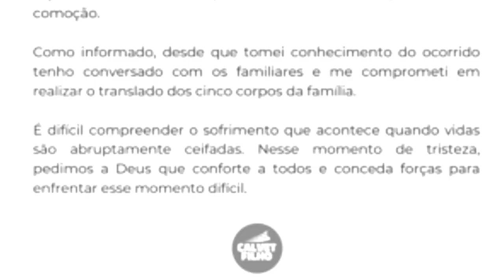VELORIO DOS DOIS IRMÃOS ROSARIENSES QUE MORRERAM SOTERRADO EM SAO SEBASTIÃO NO LITORAL NORTE DE SP